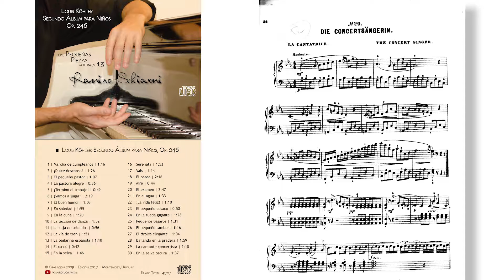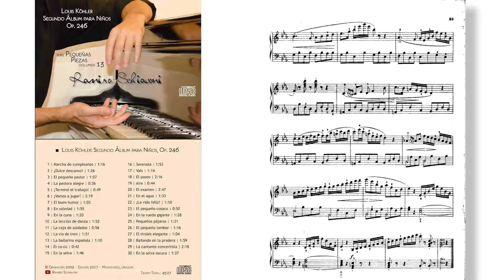Louis Köhler: Pieza Op. 246 No. 29